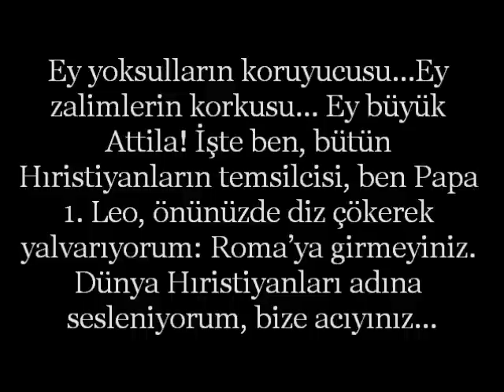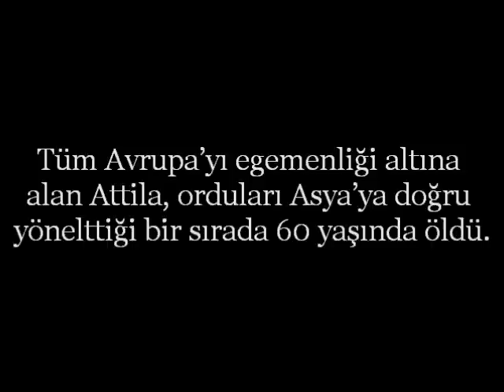BAŞBUĞ ATTİLA VE PAPA OLAYI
ATSIZCILAR.net